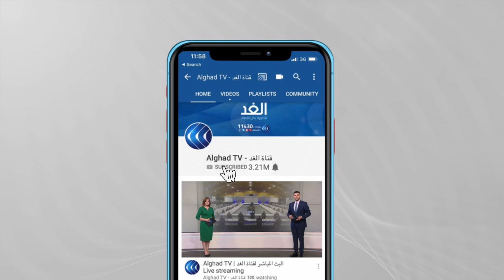محام: دفاع وزير الخارجية الأمريكي عن ترحيل بلاده لاجئي هايتي غير منطقي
قال وزير_الخارجية_الأمريكية أنتوني بلينكن إنه يتفهم الخلافات التي كانت بين المبعوث الخاص إلى هايتي مع الإدارة الأمريكية، لكن أكد أن دور المستشارين هو تقديم أفضل نصيحة ليتخذ الرئيس_الأمريكي بعد ذلك القرار النهائي.
المزيد من التفاصيل مع ألن آرو رئيس جمعية محامي الهجرة الأمريكية.